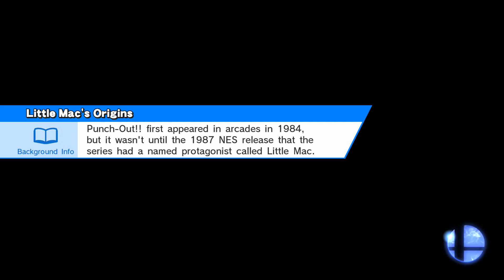PLEASE JUST DIE | Super Smash Bros